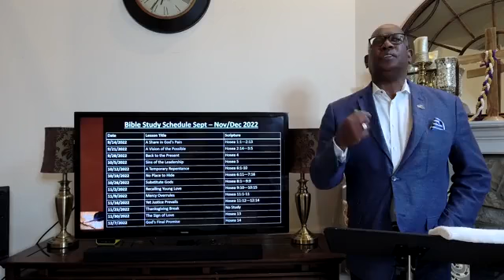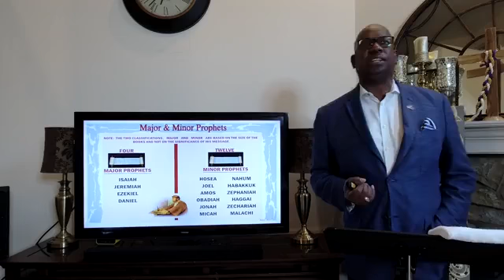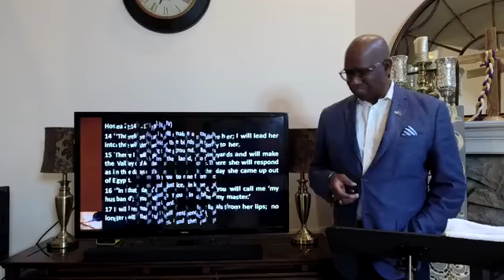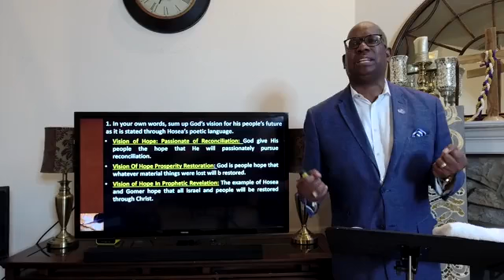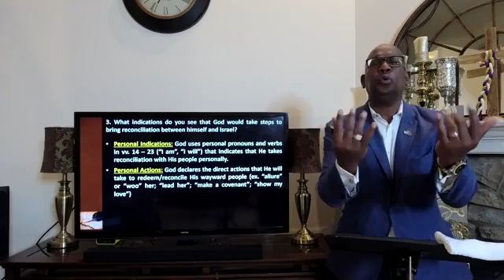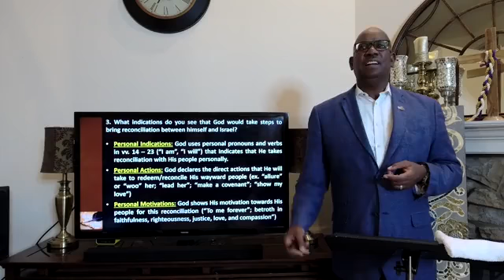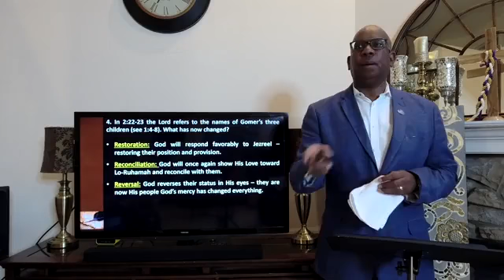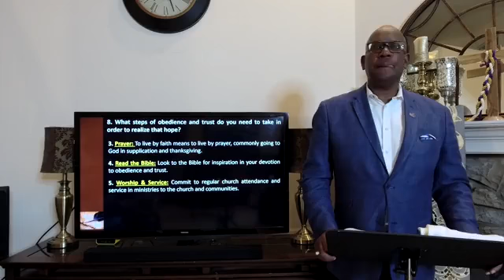SRMBC Bible Study 09212021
SRMBC Bible Study 9/21/2021 Major Messages From Minor Prophets
Hosea: God’s Persistent Love Lesson 2: A Vision of the Possible Hosea 2:14—3:5